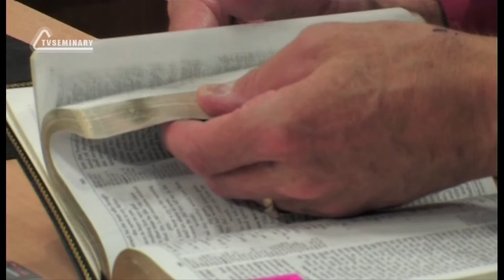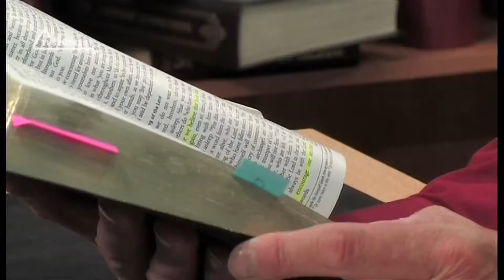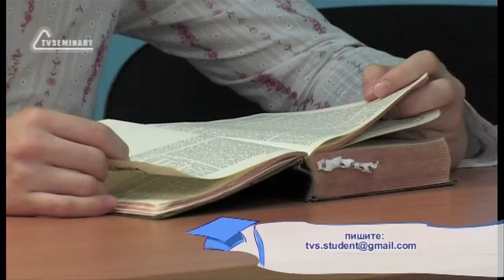TVS BS239 RUS 02